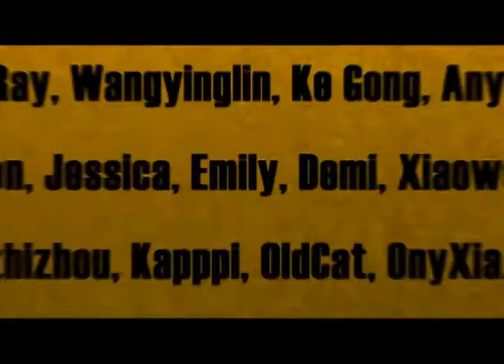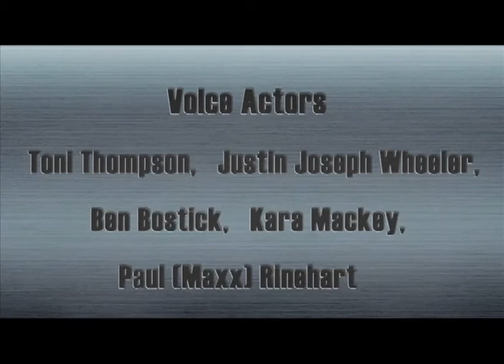Cartoon | Kung Fu Masters of the Zodiac -12 Zodiac Way-English-158 | Tempting Clouds